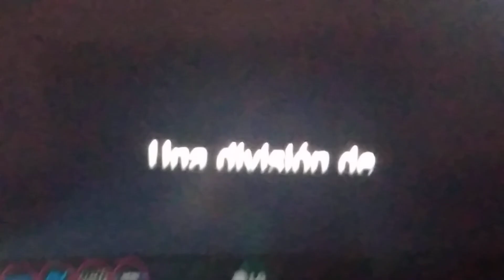Leader Vision/Leader Entertainment (2013)